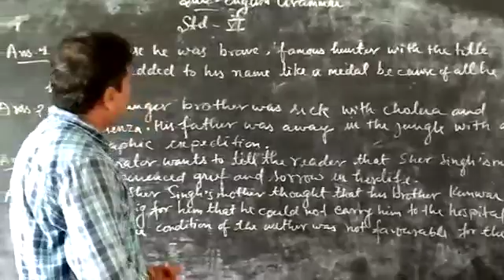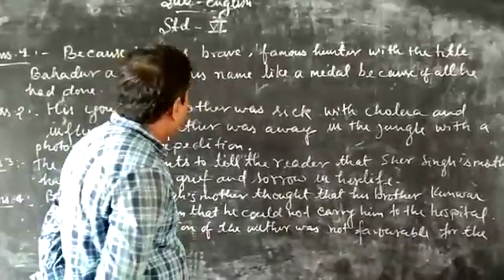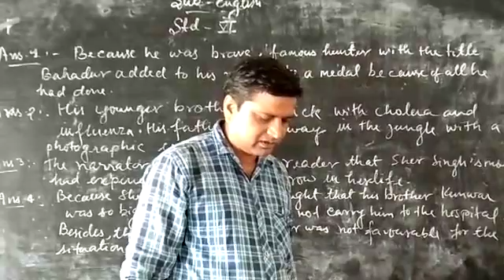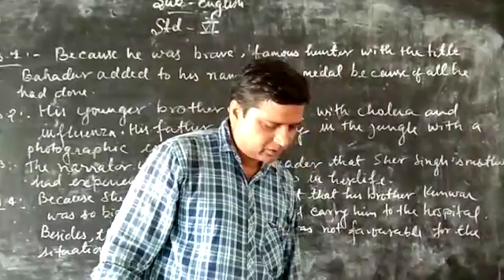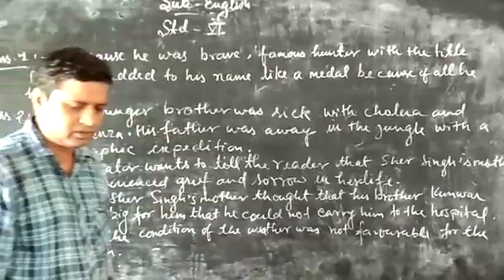17 August 2020